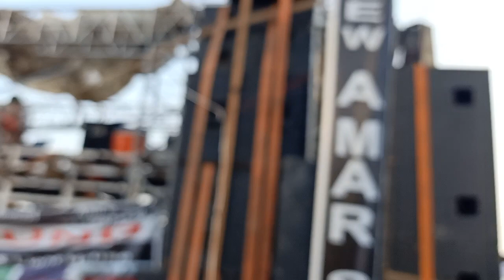New Amar DJ sound मुरादाबाद कावड़ यात्रा 2023 अमर डीजे में चक्का जाम कर